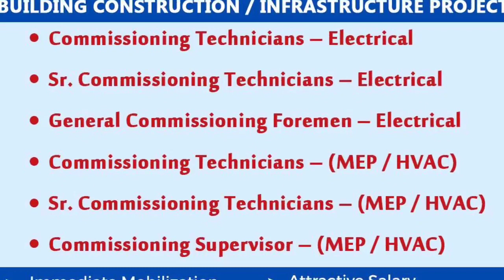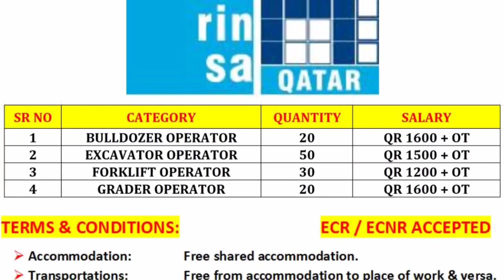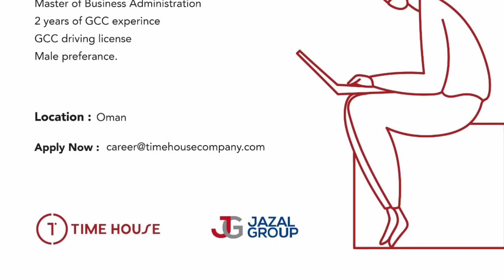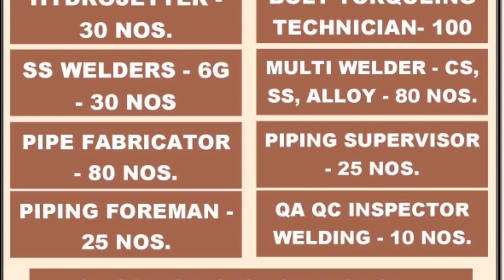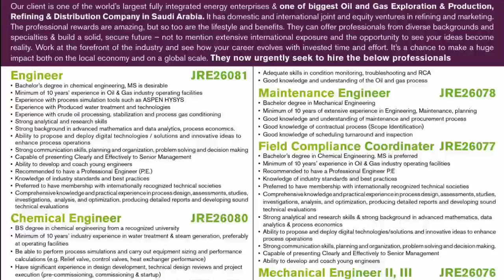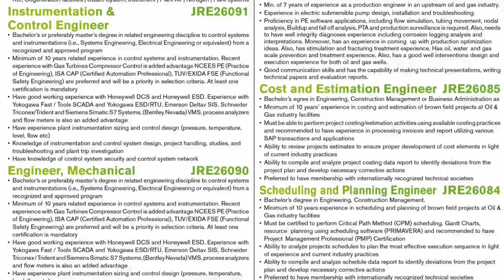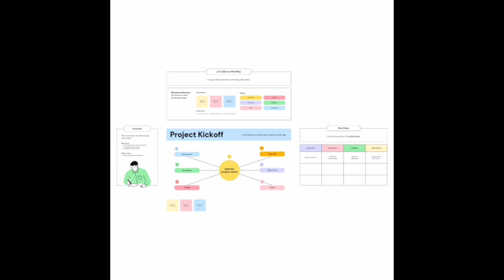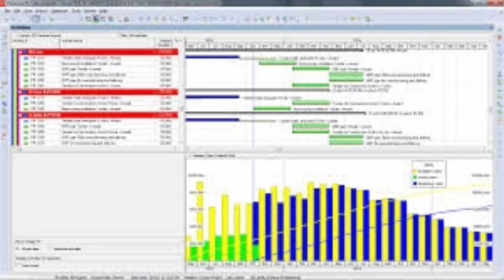15 Sept | Assignment Abroad Times Today | Malyalam | Abroad Jobs 2022 | Europe Job Vacancy